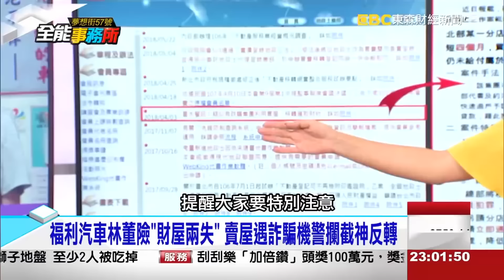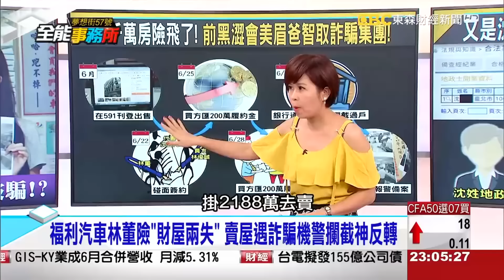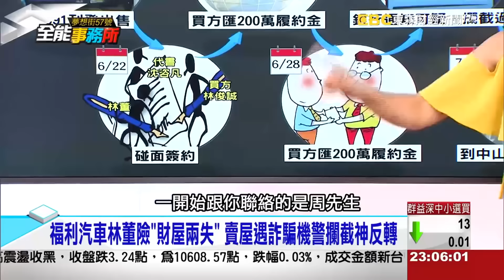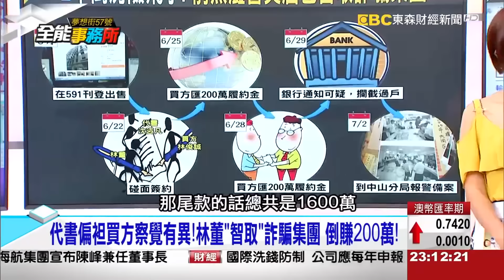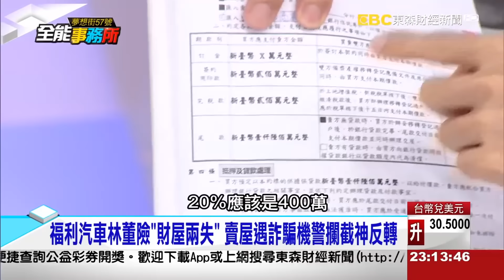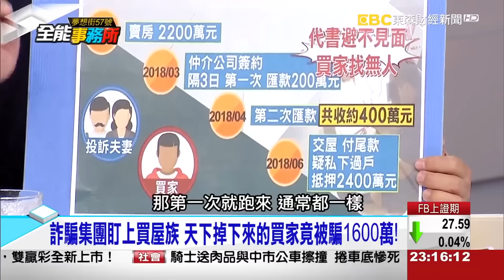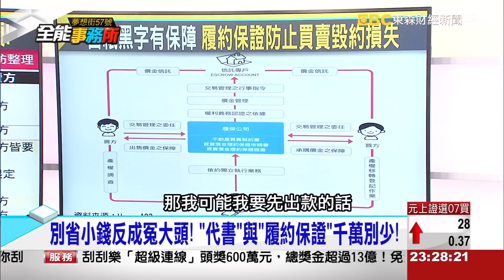【精選】詐騙集團盯上賣房族！公會登重訊提醒｜回顧 2018 年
詐騙集團盯上賣房族！賣房遇詐騙險賠2千萬你不知道這幾個步驟準被騙！？福利汽車林董險「財屋兩失」，賣屋遇詐騙機警攔截神反轉買家與代書聯手？受害者畢生積蓄全沒！看穿詐騙！一圖秒懂買賣房屋流程別省小錢反成冤大頭！「代書」與「履約保證」千萬別少！

李茂林養魟魚養出千萬身價！想和魟魚肌膚之親別忘了「剪刺」才能零距離兩岸富豪搶養「魟魚」身價飛天！？